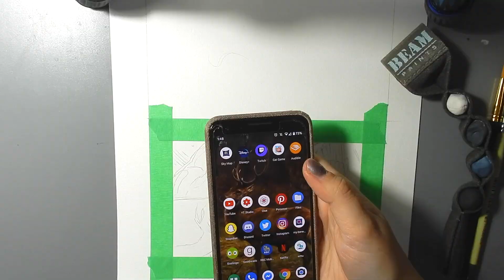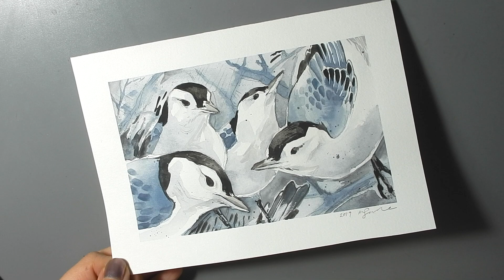Painting Some Birds // Chill Watercolour Timelapse // Mary Sanche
Supplies used in this video:
◈ Artist's Loft Watercolor Pad
◈ Richeson 8000 series 8 round
◈ Brea Reese 5 round